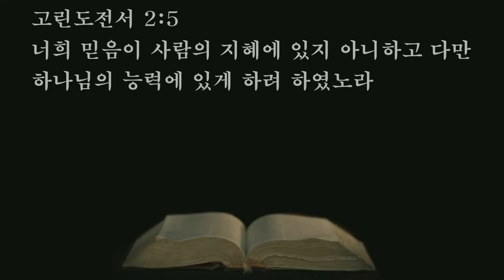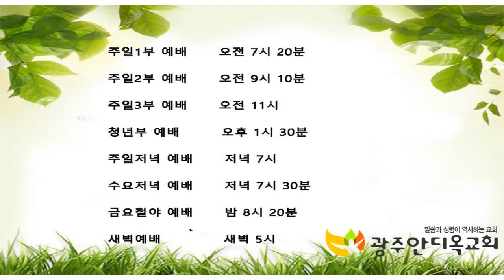2021.12.15. 2차 전국목회자세미나 - 육광철목사 새벽기도회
설교: 육광철 목사

1. 형제들아 내가 너희에게 나아가 하나님의 증거를 전할 때에 말과 지혜의 아름다운 것으로 아니하였나니
2. 내가 너희 중에서 예수 그리스도와 그가 십자가에 못 박히신 것 외에는 아무 것도 알지 아니하기로 작정하였음이라
3. 내가 너희 가운데 거할 때에 약하고 두려워하고 심히 떨었노라
4. 내 말과 내 전도함이 설득력 있는 지혜의 말로 하지 아니하고 다만 성령의 나타나심과 능력으로 하여
5. 너희 믿음이 사람의 지혜에 있지 아니하고 다만 하나님의 능력에 있게 하려 하였노라

     1) 농협 영문명 : NONGHYUP
     2) 지점 영문명 : KUMHO WOONCHUN
     3) 지점 영문명 주소 : 131, Woonchun ro, Seo-gu, Gwangju, South of Korea
     4) 농협 SWIFT CODE : NACFKRSE
     5) 수취인 계좌번호 : 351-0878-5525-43
     6) 수취인 영문성명 : Gwangju antioch gyohoe

도서비: 13,000원(배송비 무료)
책값 송금 계좌: 농협 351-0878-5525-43(광주안디옥교회)

    1부: 오전 7시 20분
    2부: 오전 9시 10분
    3부: 오전 11시 10분
    4부(청년부): 오후 1시 25분
    5부(저녁): 오후 6시 50분